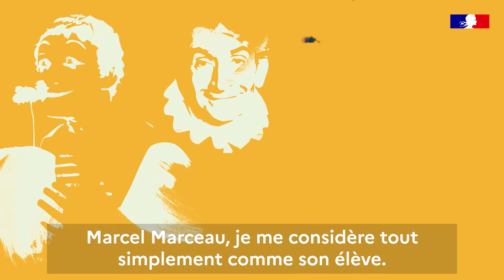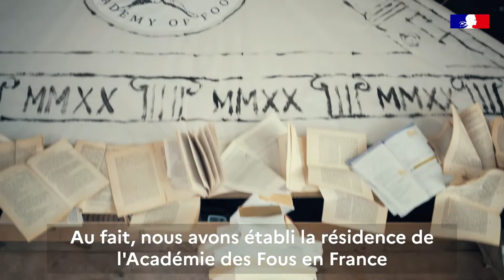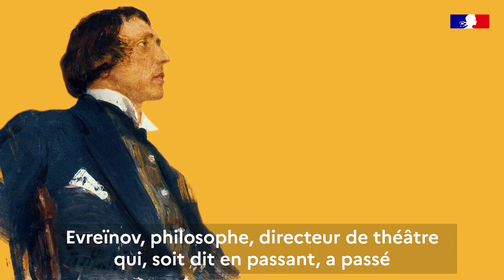La France vue par... le clown Slava !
Slava (Russe) est très attaché à la culture française, son art de vivre et sa gastronomie, au point d'y avoir fondé le MoulinJaune, un jardin merveilleux dédié à l’expérimentation et au rêve.

Instragram : @francediplo